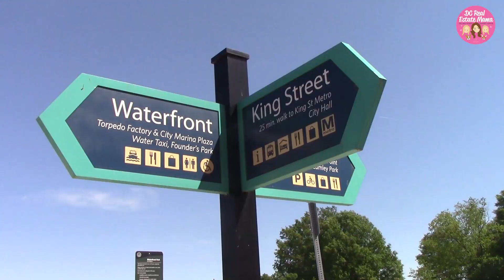Arlington vs Alexandria | Which Popular DC Suburb Is Better For You?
Arlington vs Alexandria | Which Is Better?

The two “A” cities inside the beltway. I’ve done quite a few videos on both Alexandria and Arlington, but never in the same video. So how are these two places similar, and how do they differ? Which would be better for you - Arlington or Alexandria Virginia!

Arlington Virginia is a county. It’s also the mailing address for everyone living in Arlington, which is something we don’t usually see in the country. Arlington comprises dozens of neighborhoods. The City of Alexandria has about a dozen neighborhoods.

Arlington vs. Alexandria: Location
These two areas share a similar location. They are both inside the beltway, both easily commutable to downtown DC as well as the many businesses in the rest of Northern Virginia. Both start with A. That’s almost where the similarities end. Both areas offer a lifestyle and vibe that I feel is very different from the other.

Arlington vs. Alexandria: Vibe
Arlington has two personalities in a way because North Arlington is different than South Arlington. North Arlington is a combination of residential with most homes above the $1M price point. Then there is a retail corridor with shops like Sephora, Container Store, Apple, Pottery Barn, Crate & Barrel. This retail area follows through neighborhoods like Rosslyn, Court House, Clarendon, Ballston and they run east-west along the southernmost portion of North Arlington. Key to this area is the metro accessibility which runs along this same corridor through these North Arlington neighborhoods in the southern edge.

Route 50 is the Arlington dividing line. South Arlington is geographically much smaller compared to North Arlington, but within itself it has very diverse vibes. You will find quieter residential neighborhoods like Barcroft and Glencarlyn. Then you’ll find what’s turning into a city over on Route 1 in Crystal City / National Landing area where Amazon is. Also in South Arlington is Shirlington, which has its own little downtown and a similar feel to Clarendon in North Arlington. South Arlington might be small but there is a lot happening here.

The City of Alexandria has many residential neighborhoods with a great community feel. There’s the charm of Old Town with brick sidewalks and tons of outdoor dining on the Potomac River. Del Ray is a very popular neighborhood in Alexandria as well where you will find a lot of mom and pop shops and a down-to-earth feel. Alexandria feels easy going and less rat-racey compared to the movers and shakers in Arlington. This is my opinion though, it’s not fact, so don’t come for me if you don’t agree.

Arlington or Alexandria: Which Has Better Schools?
There’s a simple answer to this one – no one has ever said they want to move to the City of Alexandria for the schools. The school system is notoriously overcrowded and has had problems in recent years with abysmal leadership.

Alexandria offers more than 900 acres of parks, a variety of neighborhood and recreation centers, pools, dog parks, farmers markets, and waterfront activities.

Arlington boasts that anyone in the county is within a 10 minute walk to a park. Their Parks & Recreation Program is outstanding. I feel it’s more robust than Alexandria, but if Parks and Rec is your thing, definitely review their program offerings in more detail. I’ll link both websites here.
I work with clients from all over the world who are relocating here. Email, call or text anytime, I'm happy to help!

Melissa Terzis
TTR | Sotheby's International Realty
1515 14th St NW

- Melissa Terzis | DC Real Estate Mama